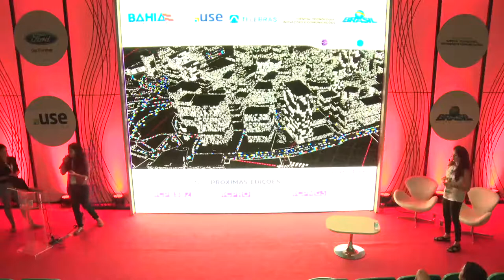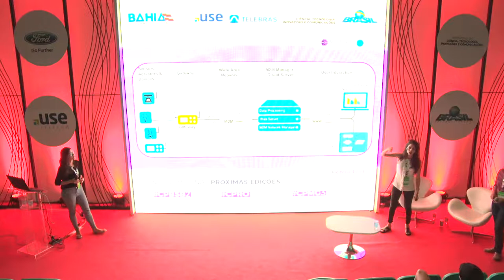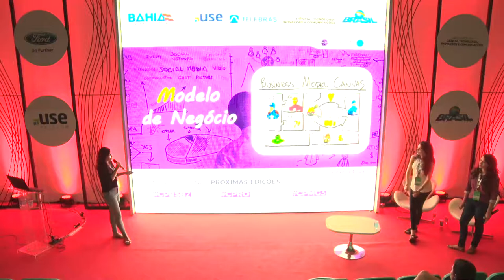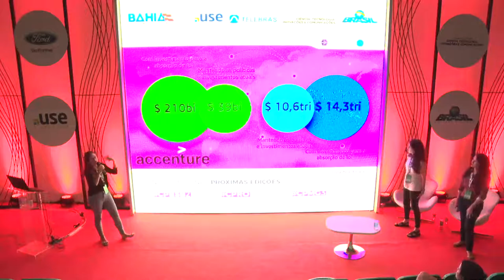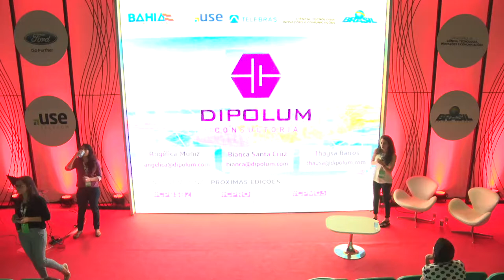CPBA2 - Coders & Makers - 19/05/2018 - Meninas na indústria 4.0 e IOT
CPBA2 - Coders & Makers - 19/05/2018 das 23h00 às 23h45 - Meninas na indústria 4.0 e IOT - O papel do IoT na consolidação da indústria 4.0

Sabemos que atualmente nos encontramos vivendo no cenário da quarta revolução industrial, também conhecida como indústria 4.0. Mas quais são os principais pilares desta revolução e o que esperamos dela? Falar de uma revolução industrial nos remete a imagem que temos de um futuro dos filmes hollywoodianos com máquinas de alta tecnologia fabricando os mais incríveis equipamentos! Mas para que possamos de fato entender o impacto da Indústria 4.0, devemos conhecer um de seus principais pilares: A internet das coisas. Imagine um monitoramento integrado de todos os acontecimentos de uma fábrica, gerando dados que se comunicam em tempo real por meio do que pode-se considerar uma grande base de dados unificada e a partir desse banco de dados tomar decisões automáticas através da comunicação online entre os dispositivos interconectados. Nesta palestra descobriremos as possibilidades da IoT, qual seu impacto na inovação e renovação no cenário da indústria em geral, quais as dificuldades para a aplicação dessa tecnologia e quais as reais expectativas sobre esta revolução.